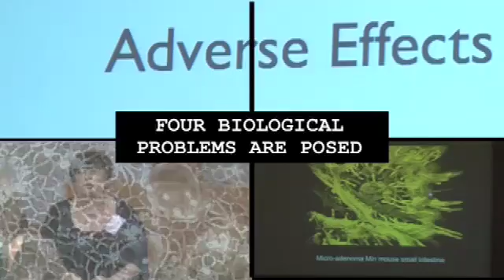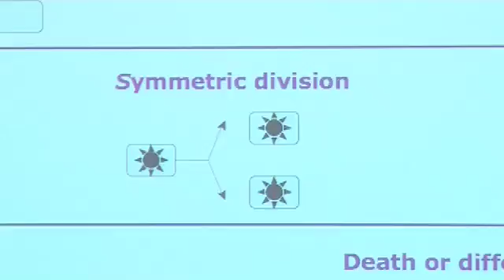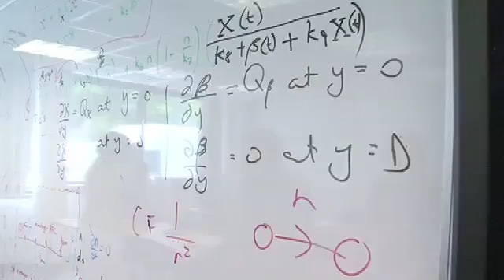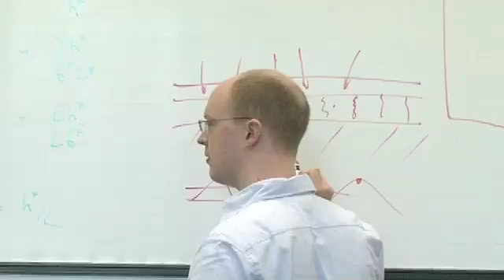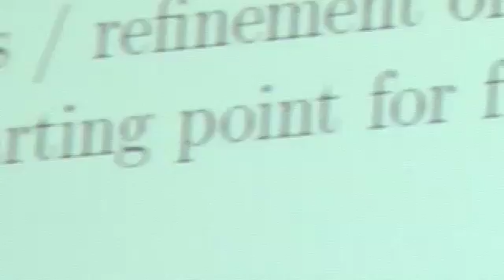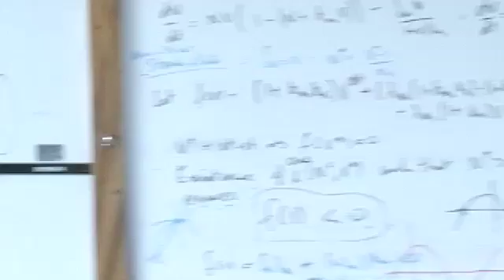Biology Meets Mathematics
A team of mathematicians are asked to spend five days cracking biological problems.